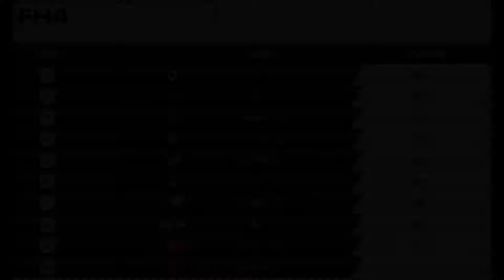Best of Season 11 🎮 F1 2019 Highlights | Marcel_El_Hoppo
WO FINDET IHR MICH NOCH?

• U-PLAY: Marcel_El_Hoppo
• ORIGIN: Marcel_El_Hoppo
• Blizzard App: ElHoppo #2851